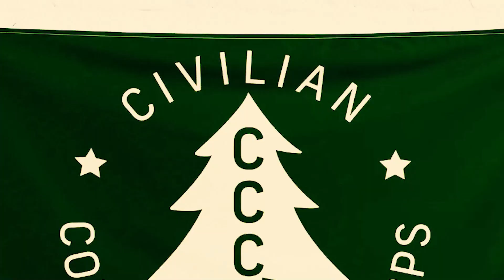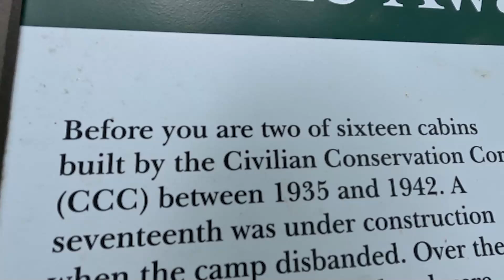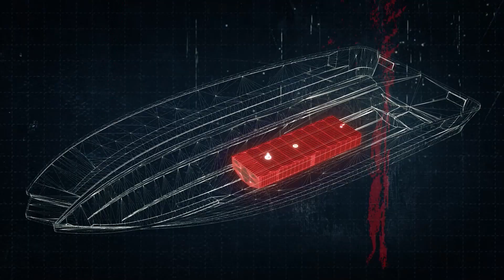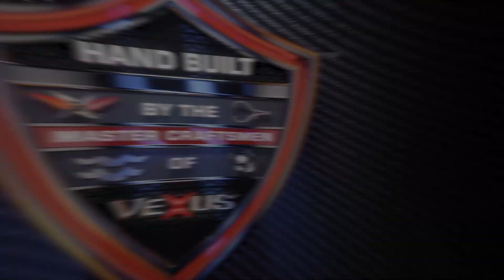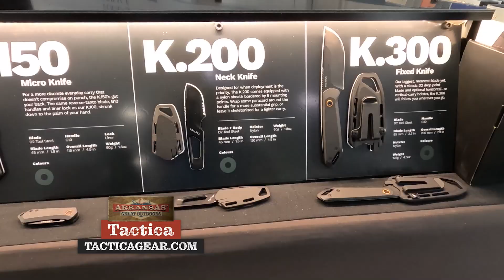Arkansas Great Outdoors - Episode 41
The beauty of Devils Den State Park is obvious, but the history while sometimes overlooked, is also amazing. Its importance in our national story is revealed on this episode.  We also revisit one of our favorite First Fish segments and take a look at new camping gear!